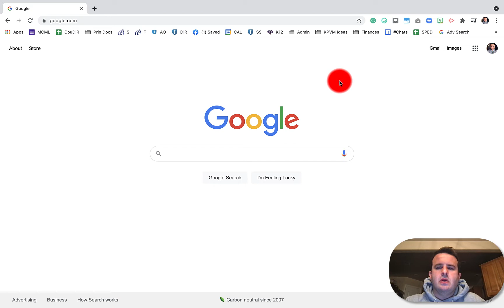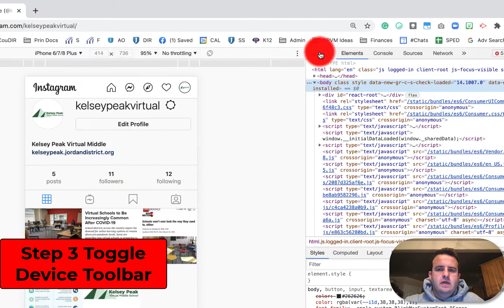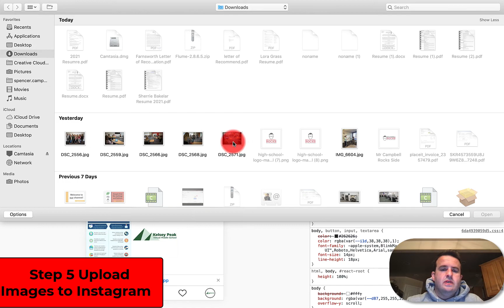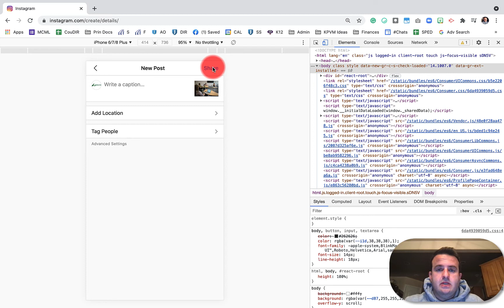How to Post on Instagram from a PC or Mac (Super Easy)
How to Post on Instagram from a PC or Mac (Super Easy) In this short tutorial, I will show you how to post on instagram from your Mac or PC for free and without a third party app or download. You can follow the steps below to ensure you are doing in correctly.

0:00 Introduction
0:33 Step 1 Open New Browser Window
0:58 Step 2 Open Chrome Settings
1:16 Step 3 Toggle Device Toolbar
2:00 Step 4 Refresh Browser
2:17 Step 5 Upload Images to Instagram
2:51 Step 6 Update Description and Tags
3:04 Step 7 Share and Publish
3:09 Thank you and Praise!